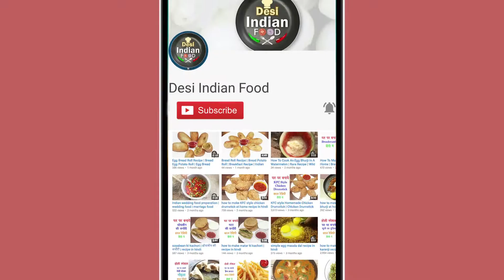आसानी से बनाये अंडा ब्रेड रोल | Easy Recipe Egg Bread Roll